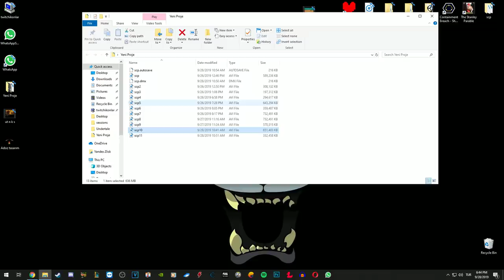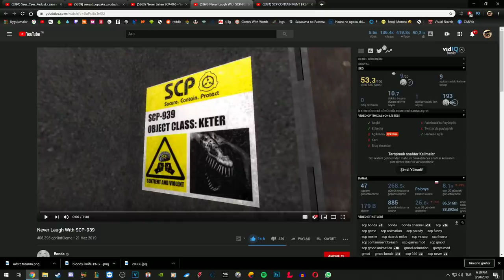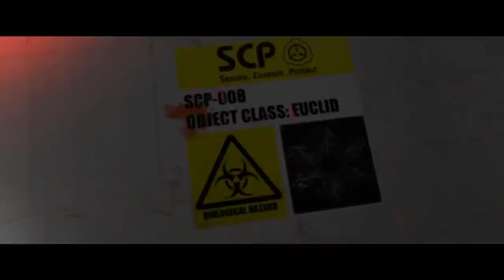SCP KOMİK ANİMASYONLAR BÖLÜM 3